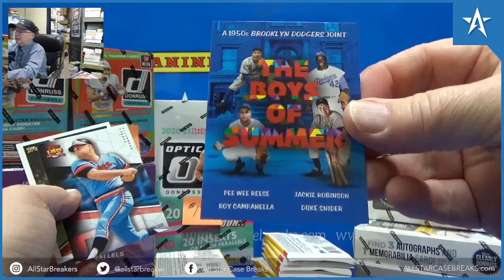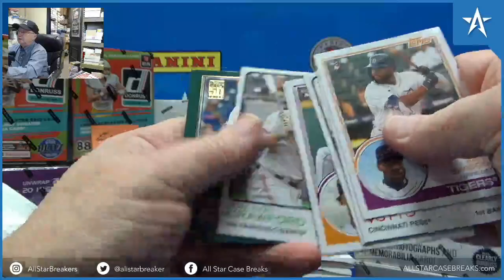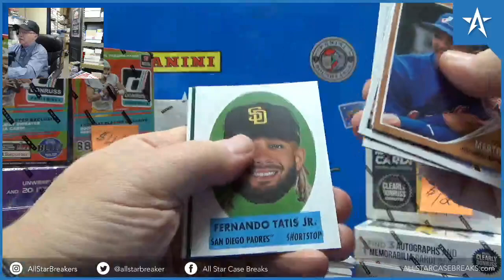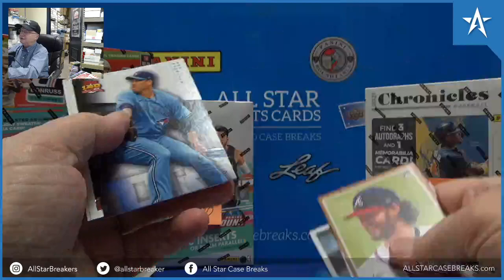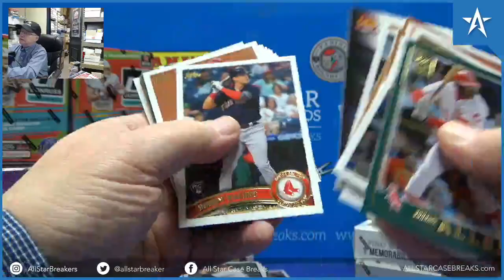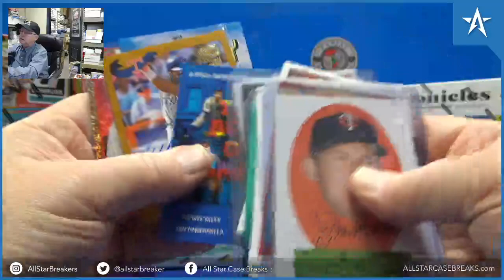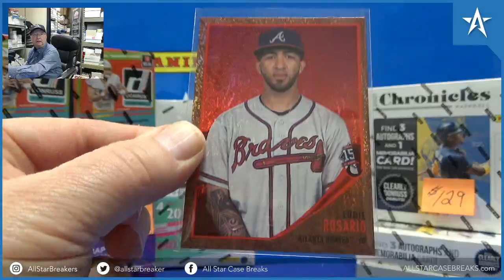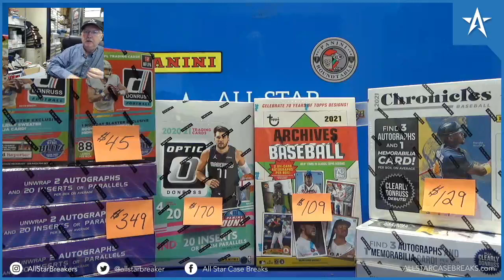Ferando Tatis Jr. Foil #/25 & Jim Kaat Auto - 2021 Topps Archives Baseball Hobby Box Break!